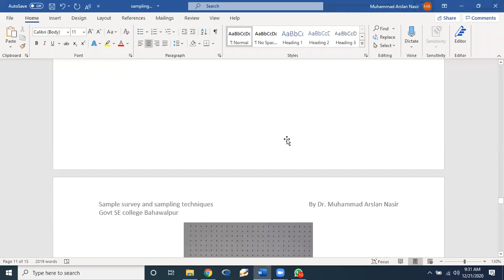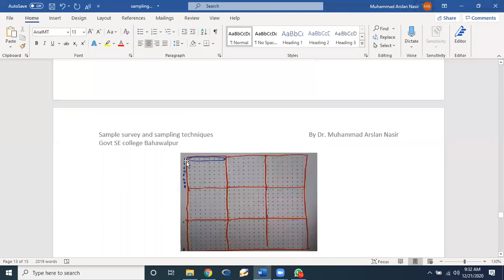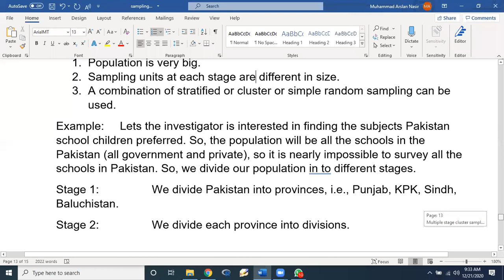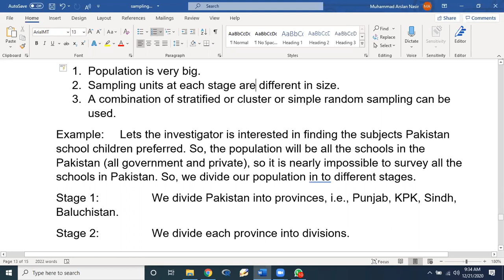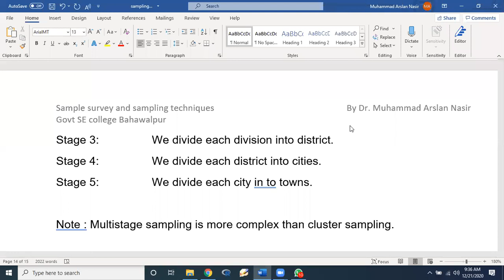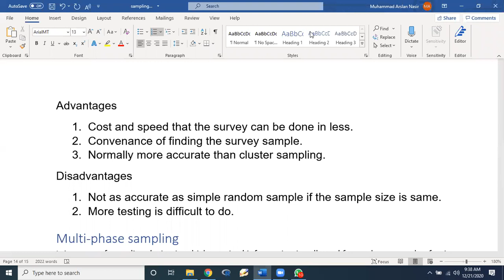Multi-phase sampling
Dr. M. A. Nasir
Govt. S.E. College Bahawalpur.
Bs. stat Sem 4. Applied statistics